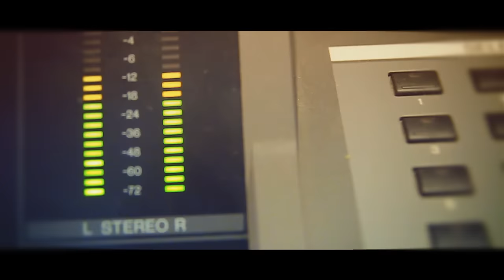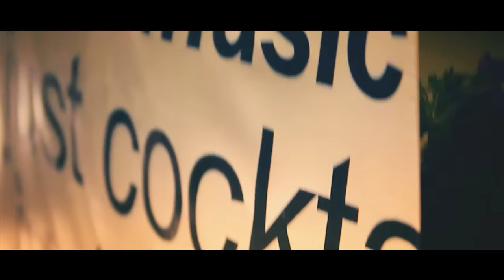Dween un Nikolajs Puzikovs "Tu esi karsta" "Tu esi karsta" (Official video)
Mūzika: Kaspars Dvinskis  Teksts: Gatis Zotovs
Video režija, kamera un montāža: Jānis Jēkabsons (Tumba TV)

Dziesmas mūzikas producents ir pats Dween, bet dziesmas teksta autors ir viens no Izdevniecības MicRec šī brīža veiksmīgākajiem jaunajiem tekstu autoriem Gatis Zotovs.
Pirms šīs videoversijas, bija tapusi vēl viena video versija, kuru projekta dalībnieki nolēma neizmantot un saglabāt savos privātajos failos, tāpēc arī šis video pie skatītājiem nonāk ar 2 nedēļu kavēšanos.
Nikolajs : -„ Es esmu patiesi priecīgs par rezultātu. Mums ar Dween, kuram šis ir pirmais videoklips, viss ļoti patīk un mēs ar prieku izbaudījām gan pašu filmēšanās procesu, gan arī gala rezultātu. Šī dziesma ir radīta ballītēm un par to ir arī stāsts mūsu video. Liels paldies Jānim, ka piekrita tik operatīvi uzņemties šo darbiņu un palies visiem, kas piedalījās un atbalstīja."
Dziesmas video režija, kamera un montāža šoreiz tika uzticēta jaunajam , bet jau pieredzējušajam producentam Jānim Jēkabsonam no Tumba TV. Pēdējā laikā Jānis sevi ir apliecinājis kā viens no šī brīža pieprasītākajiem video meistariem, strādājot ar teju visiem aktuālākajām latviešu mūsdienu mūzikas projektiem, gan kā operators, gan kā montāžas režisors.  Pavisam nesen viņš sadarbībā ar Moodwork komandu teju uzvarēja leģendārās britu grupas Queen rīkotajā dziesmas „Sheer Heart Attack" video konkursā ,iegūstot vislielāko skatītāju atbalstu, bet tomēr dažādu apstākļu dēļ paliekot augstajā otrajā vietā.
Ideja par dziesmas „Tu esi karsta" vienkāršo sižetisko līniju pieder Jānim, bet video veidošanā tika iesaistīta virkne cilvēku un kompāniju. Video galvenokārt filmēts Rīgas ielās. Klipa tapšanu atbalstīja Just bar, deju studijas -- Pro-x un JVClub Dance Company, Baltic Casting Agency, Show bus, make-up Evita Leismane. Finansēja Izdevniecība MicRec.